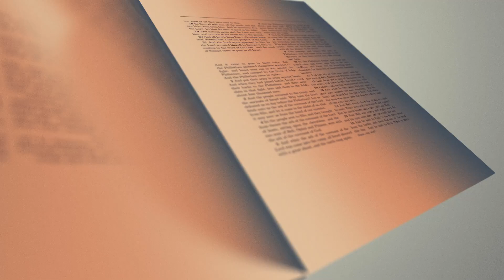Coronilla a la Divina Misericordia de hoy Lunes 22 de Julio 2024